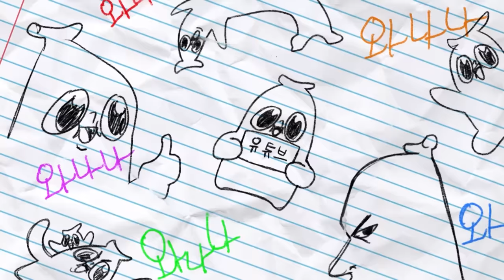와나나는 더 이상 참지 않아(이사협박 사건 마무리)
긴 영상 시청 해 주셔서 감사합니다

와나나 트위치 라이브(11시)